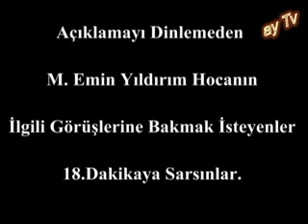Muhammed Emin Yıldırımın Güvenilirliği Hakkında Bir Mülahaza-1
Öncelikle herkesten özür diliyorum. ''Açıklamayı dinlemeden hocanın görüşlerine gitmek isteyenler videonun 18.dakikasına sarsın'' diye yazmıştım, video taslak olarak 22 küsür dakikalık bir video. 15 Dakikalık sınırımı kaldırmış olmasına rağmen youtube, bu videomu maalesef 15 dakikadan fazla olduğu gerekçesiyle tek parçada yayınlatmadı. Ben de mecburen ikiye bölerek paylaşmak durumunda kaldım. Kesit almak istedim ama nereden kestiysem hep bir şeylerin eksik kaldığına kanaat getirdim.

Bu sebeple; 18. Dakikaya sarın şeklindeki ifademi lütfen 2. Videonun 8.dakikası olarak algılayın ve açıklamayı dinlemek istemediyseniz 2. Videonun 8.dakikasına gidin.

Tekrar özür diliyorum.

Bakmakta olduğunu bu video; kesinlikle ve kesinlikle karalama, iftira ve ithâm için hazırlanmamıştır. Açıklamalarımda meramımı açık ve net bir şekilde ifade ettiğime inanıyorum. Mümkün olduğunca dikkatli davranmaya çalıştım. Lütfen dikkatle dinleyip karar verin.